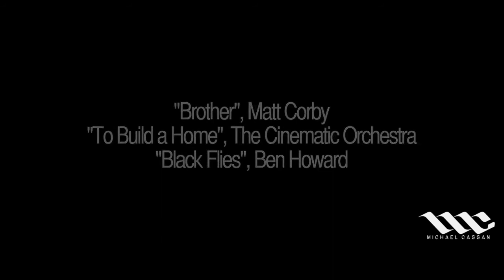Brother - Matt Corby / To build a home - The cinematic orchestra | Michael CASSAN choreography